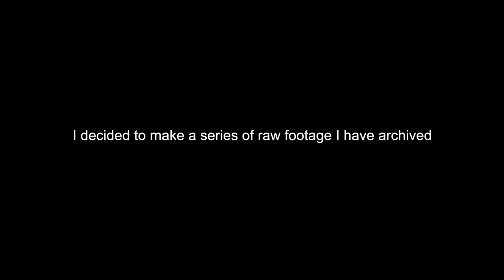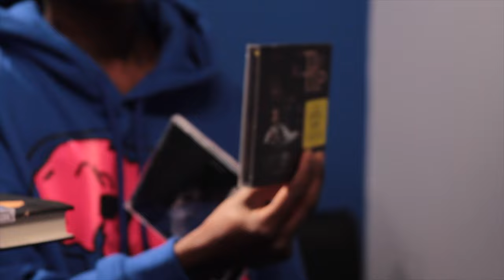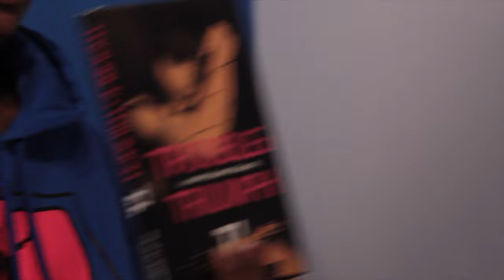I took my friend that was battling brain tumors to meet Ti | Archive 4